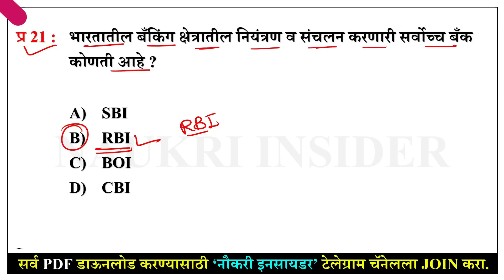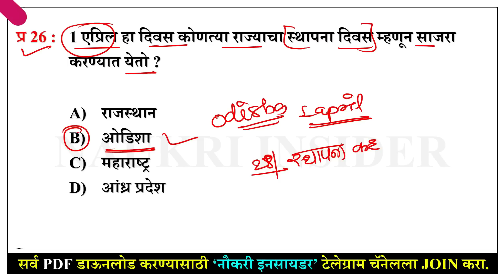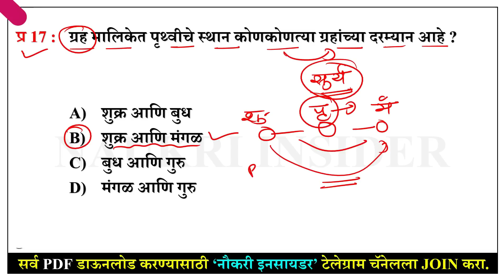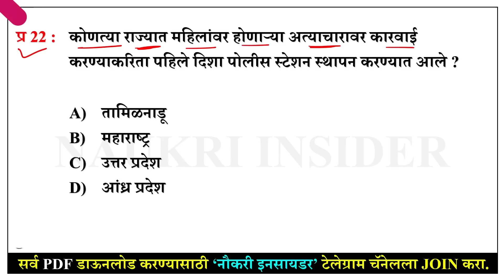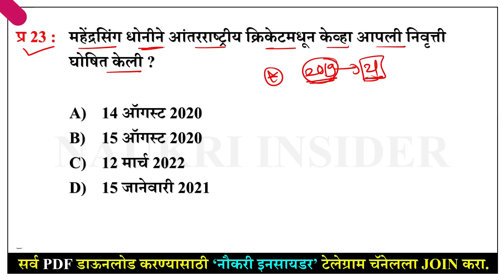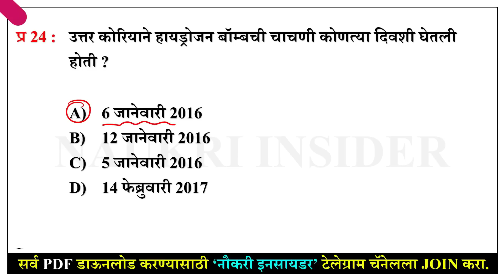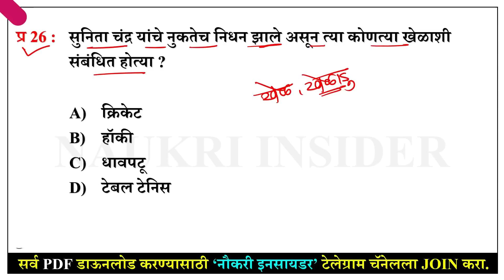Maharashtra Police Bharti 2023 Imp Gk Questions | पोलीस भरती 2023 सामान्य ज्ञान प्रश्नसंच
Maharashtra Police Bharti 2023 Question Paper | IMP GK Questions | पोलीस भरती 2023 | प्रश्नसंच